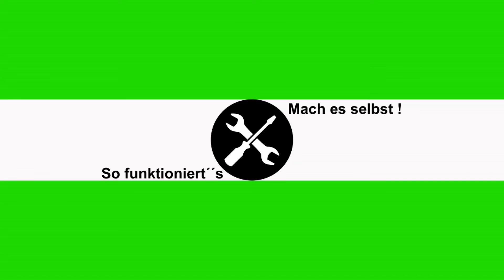HEIZUNG HEIZT NICHT | THERMOSTAT DEFEKT ?! | TRICK ZUM ÜBERPRÜFEN ! | FACTOREM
Ich zeige euch einen Trick wie ihr ganz leicht und schnell feststellen könnt ob euer Thermostat der Heizung defekt ist oder ein anderes Problem vorliegt. Das Thermostat hat eine Flüssigkeit die sich durch die Raumtemperatur ausdehnt oder eben schrumpft durch das wird zusätzlich zur eingestellten Stufe der Ventilstift gesteuert das heißt es kann sein das durch ein defektes Thermostat eure Heizung bzw. der Wasserdurchlauf nicht richtig gesteuert wird und durch das die Heizung entweder unter Volllast läuft oder garnicht erst heizt.
Alle verwendeten Produkte finden Sie wie immer hier weiter unten in der Beschreibung! ↓ ↓ ↓

____________PRODUKTE___________
➞ *MEIN ELEKTROREINIGER
➞ *MEIN WD40
➞ *MEINE ROHRZANGE
➞ *MEINE WASSERPUMPENZANGE
➞ *MEIN THERMOSTAT

________WEITERE VIDEOS ZUM THEMA HEIZUNG__________